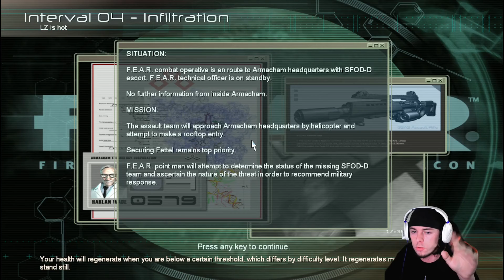F.E.A.R. (2005) I Got Better Guns!! | Part 2 | Horror FPS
Every Donation Will Provide Better Equipment, Games, and Abilities For Further Videos That You Can Watch And Enjoy!